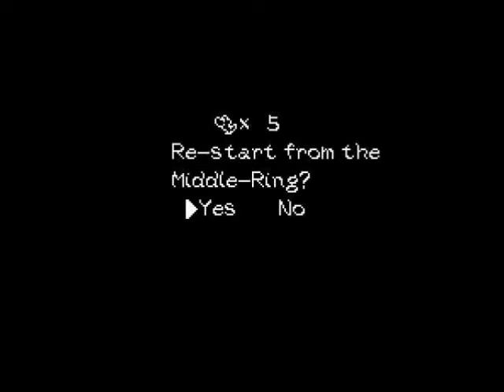Let's Play Yoshi's Island Episode 23: A Day No Yoshi's Would Die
In this lava-filled episode, we continue our way past a tricky stage, and a very fun castle. Also, I answer more of Snacky's questions. I'm trying to spread them out the best I can, so it lasts the whole world. The stages in this world are actually pretty short and easy...

There's not much else to really say in this description. Hope you guys enjoy the episode.